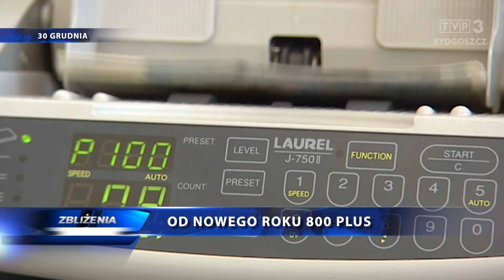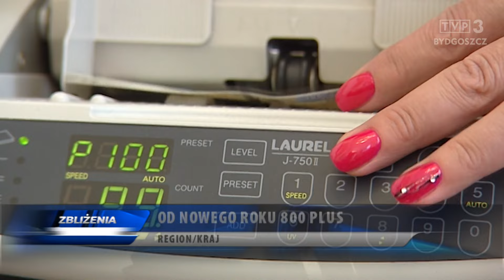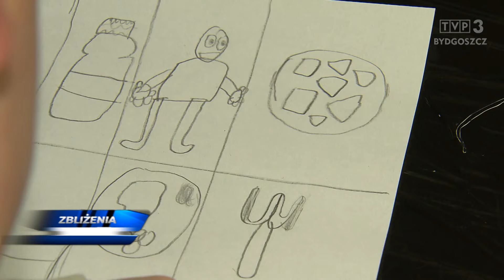Zbliżenia TVP3 Bydgoszcz 30.12.2023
TEMATY DNIA: Od Nowego Roku, zamiast 500, będzie "800 Plus" - ZUS informuje, że to świadczenie będzie wypłacane automatycznie. Coraz więcej apeli o rezygnację z odpalania petard w Sylwestra. W czasie Nowego Roku do schronisk trafia dwa razy więcej czworonogów. W Nowym Roku wolontariusze schronisk w regionie, zachęcają do adopcji psów i kotów, ale też do przynoszenia karmy. Włocławianie ćwiczyli umiejętność strzelania. 170-letni pomnik Mikołaja Kopernika, jedna z wizytówek Torunia, trafił do rejestru zabytków woj. kujawsko-pomorskiego.